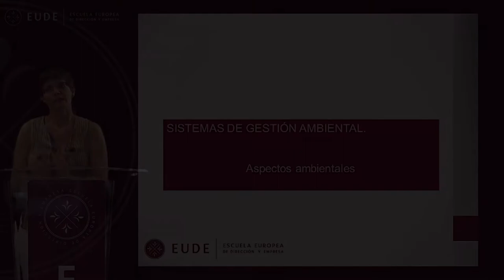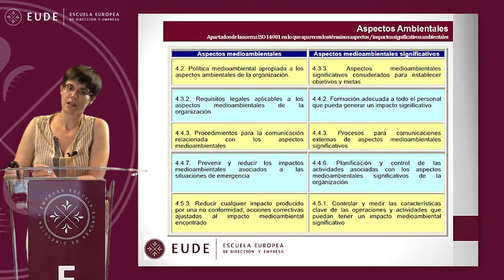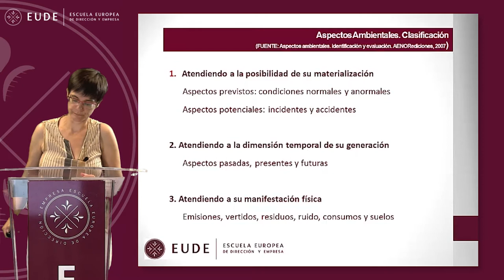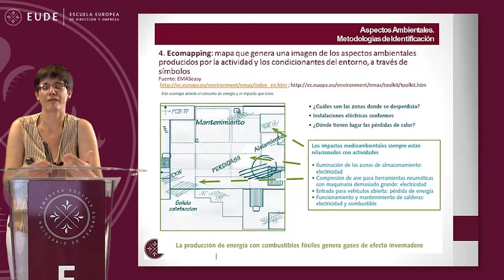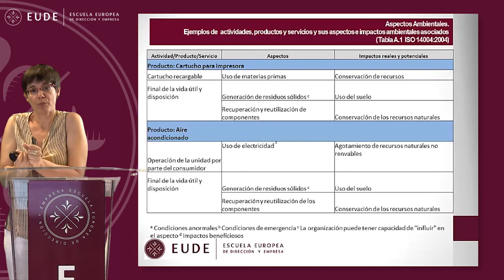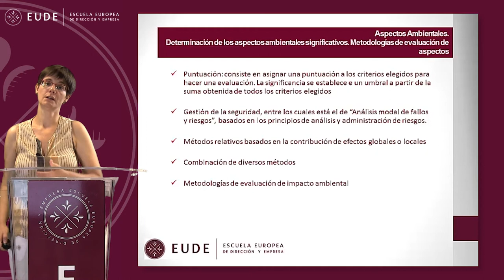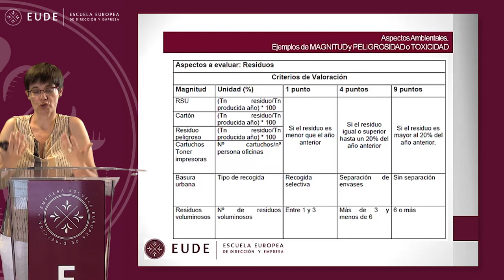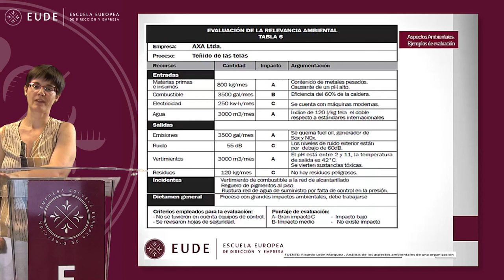20140701 MASTERCLASS SGA 4 YOLANDA SOBRADO